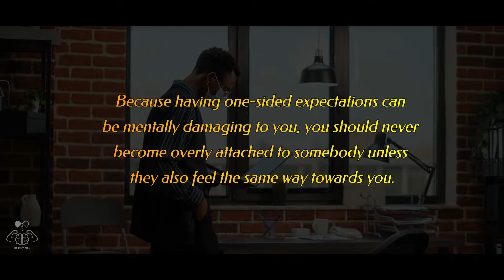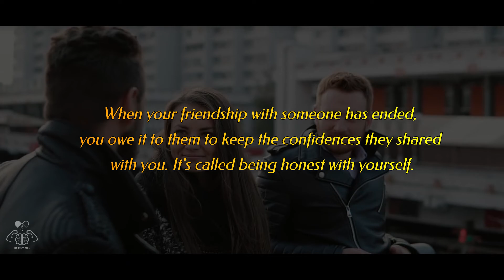There is a 95% likelihood that when people say you've changed... | Psychology Facts | Brainy Pill